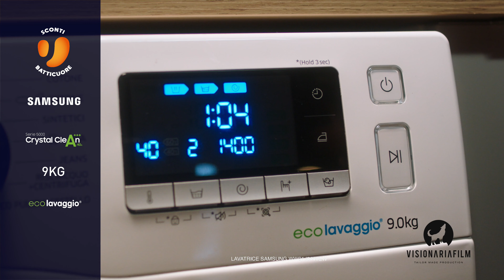SPOT TV UNIEURO SAMSUNG VISIONARIA FILM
SPOT TV UNIEURO BEKO  VISIONARIA FILM.
Credits spot: Cliente: Unieuro
Direttore Creativo: Gianluca Nappi
Consulente strategico Luca Alleva
Agenzia: Redcell
Laura Baldi Marta Straini Davide Necchi Leonardo Domanico Elena Lombardo
Casa di Produzione: Visionaria Film - visionariafilm.it - Visionaria Film
Produttore: Daniele Cantalupo
Regia:  Francesco Fei
DOP: Francesco Carini AIC
Direttrice di Produzione: Roberta Simone
Direttore di Produzione tecnica:  Fabrizio Dublino
Attori:  Alessandra Salvoldi
Postproduzione: Visionariafilm - Fabrizio Dublino
Colorist: Daniel Palluca